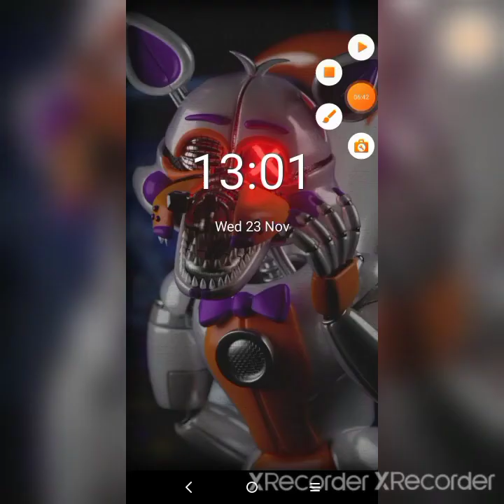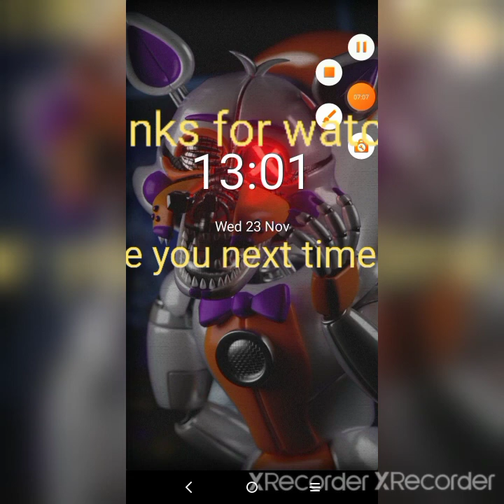playing three different types of games